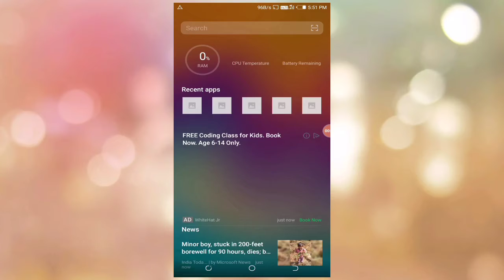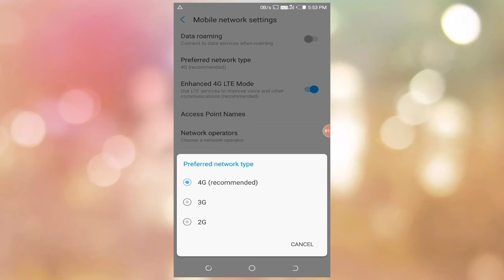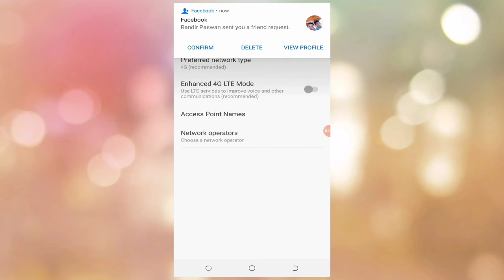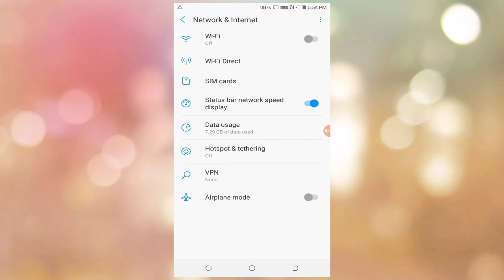convert LTE to volte , possible or not on,android phone , kya LTE ko volte me badalna chahte hai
kya aapko LT bolati ko badalna Chahte Hain Kya aapka phone mein LT bolati so nahin karta hai kya aapka ka koi koi bhi MI phone ka Ulta beauty so nahin karta hai convert LTE to volte possible aur not Android phone